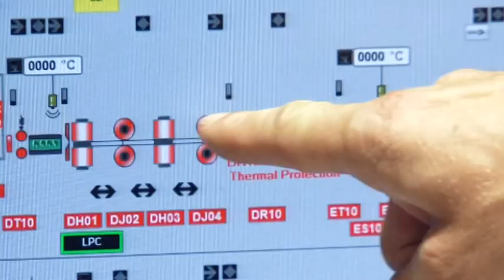Ausbildung zum Verfahrensmechaniker (ArcelorMittal Ruhrort GmbH)